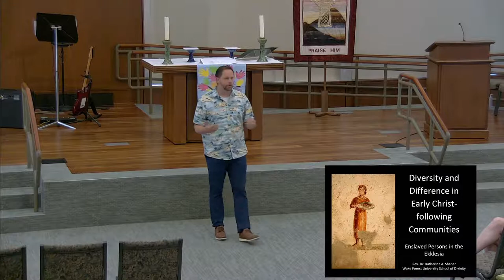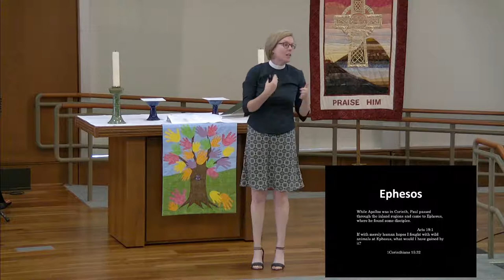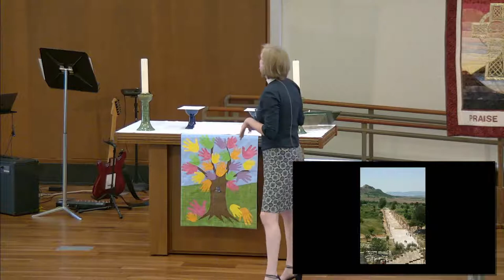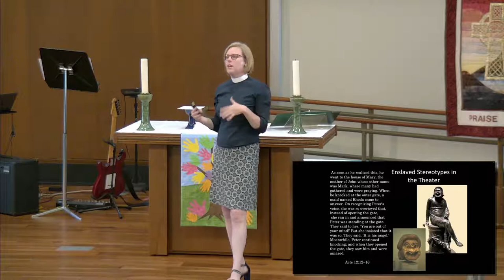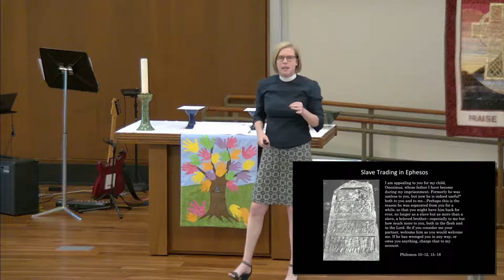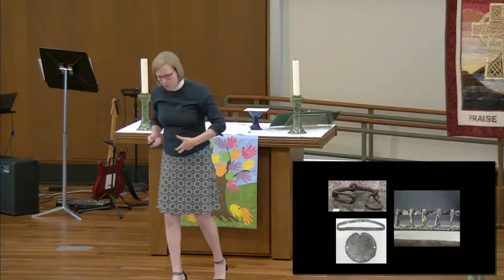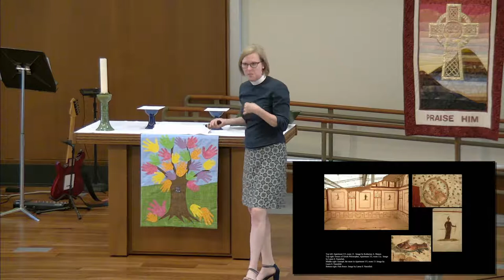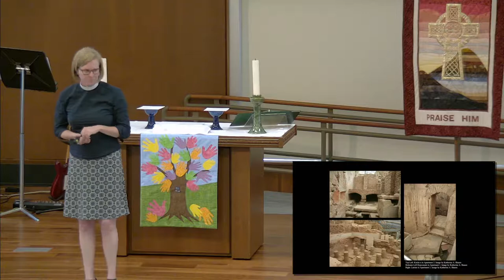Adult Forum - Rev. Dr. Katherine Shaner | July 17, 2022 | CTK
“Diversity and Difference in Early Christ-following Communities” led by Rev. Dr. Katherine Shaner